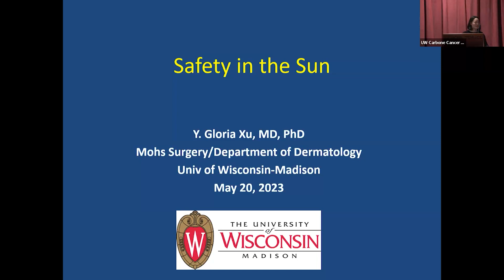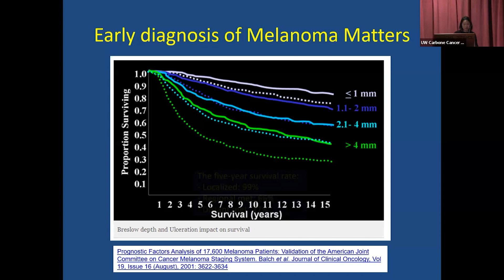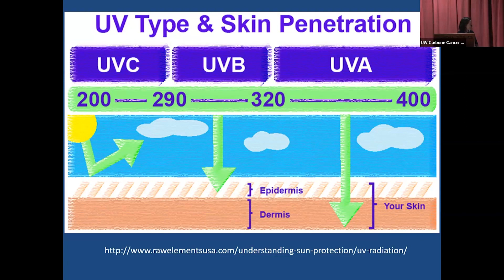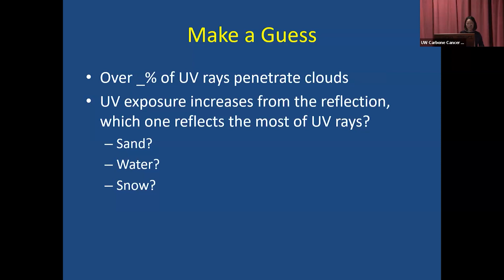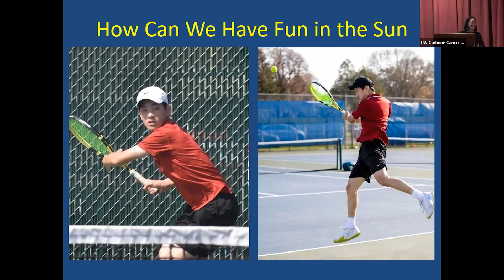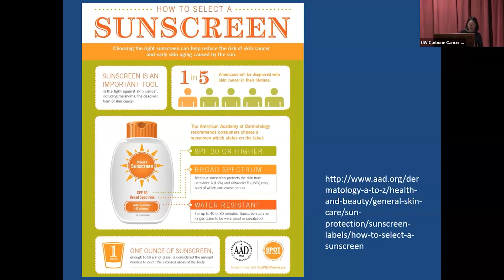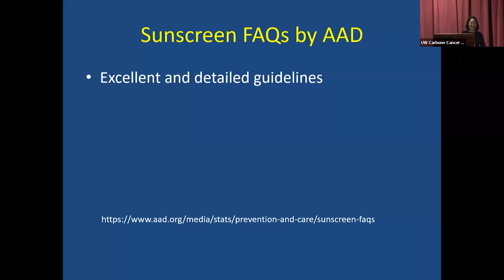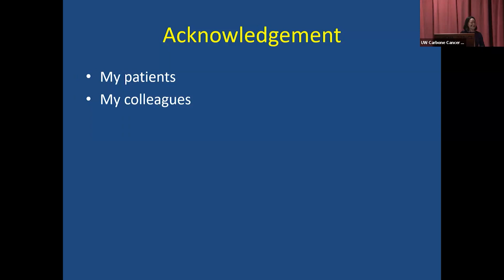Safety in the Sun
Learn about some of the damaging effects that too much ultraviolet (UV) radiation exposure can have on the skin and how to be sun safe.

Gloria Xu, MD, PhD
Professor
UW Department of Dermatology